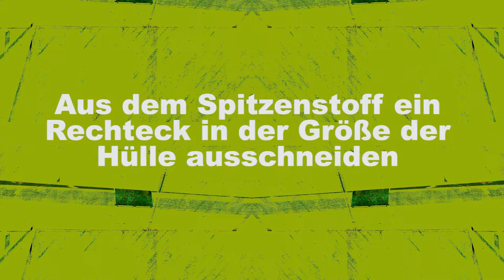Do It Yourself: Smartphonehülle basteln mit Spitze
Du brauchst: Eine Smartphonehülle, Spitzenstoff, Serviettenkleber, einen Pinsel und eine Schere
1. Schritt: Spitze auf die Größe der Hülle zuschneiden.
2. Schritt: Spitze an der Innenseite der Hülle mit Serviettenkleber befestigen. (Den Kleber ruhig über den ganzen Stoff verteilen. Am Anfang ist der Kleber zwar noch weiß, wenn er trocken ist, wird er aber durchsichtig!)
3. Schritt: Alles trocknen lassen und die überstehenden Ränder vorsichtig abschneiden.